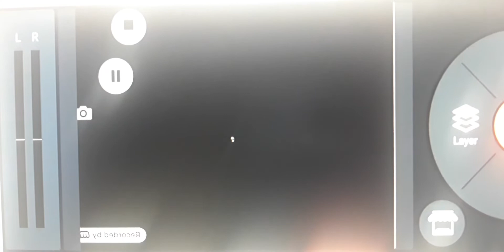reklama pirati dvd 2 f major 1783